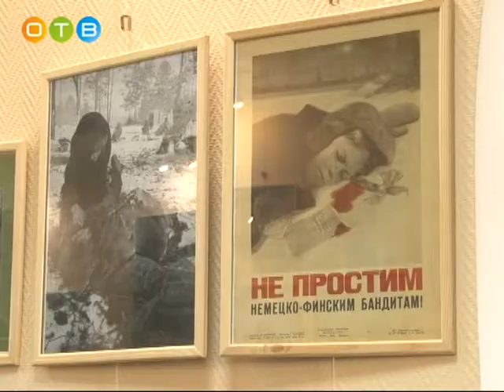В историко краеведческом музее вспомнили блокадный Ленинград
Во время блокады, по разным подсчетам, умерло от 900 тысяч до 1,5  млн. жителей, большая часть – от голода. 27 января 44-го город на Неве был полностью освобожден. В память о событиях 75-летней давности в краеведческом музее прошло торжественное мероприятие, главными гостями на котором стали те, чье детство прошло в блокадном Ленинграде.